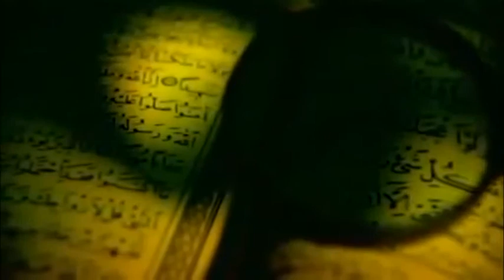DUA KAPISI HER PERŞEMBE 23.00'DA